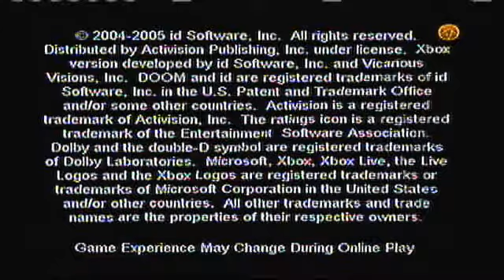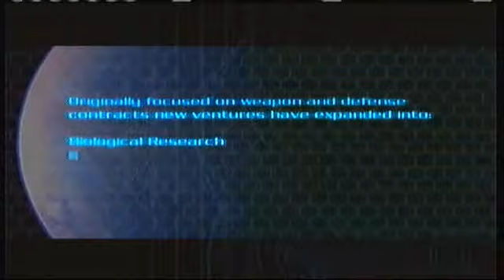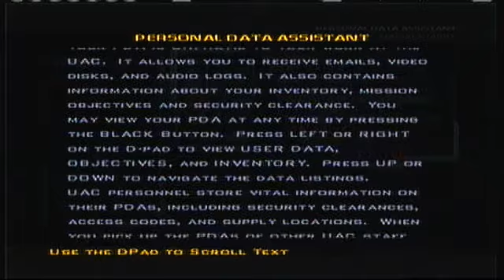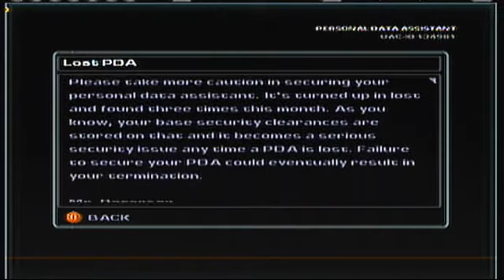Adventures In Doom-Ep.1-The Best Cinematic Ever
im not even kidding.
it's awesome